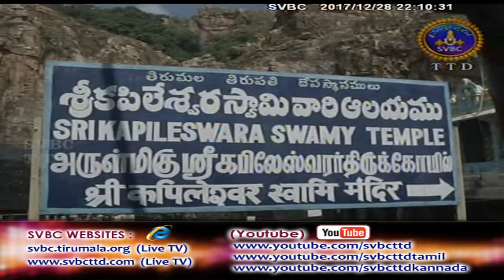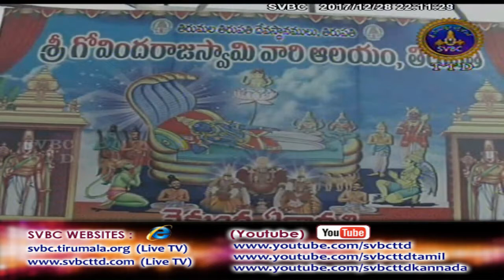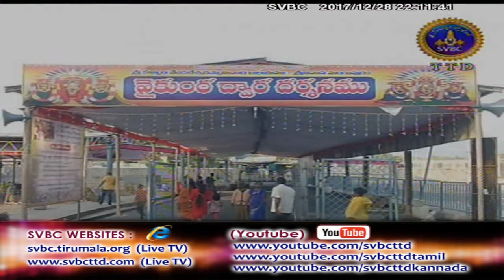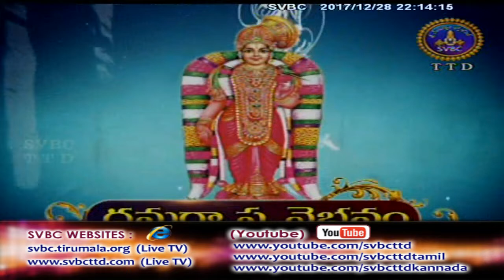Adhyatmika Viseshalu | 10PM | 28-12-17 | SVBC TTD